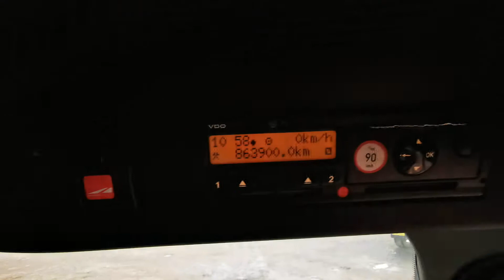New In Stocklist For Sale: MERCEDES ACTROS 2548 ** Euro-6 ** STREAM SPACE 6x2 TRACTOR UNIT HX14 XSW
480Bhp Euro 6, 12 Speed Telligent, Midlift Axle, Sliding Fifth Wheel, Alloy Fuel Tank, Full Air Kit, Air Con, Elec Windows / Mirrors, Fridge, Cruise Control.